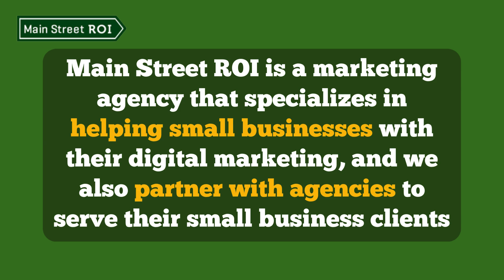Does Your Website URL Affect Search Engine Visibility?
Does your website URL actually affect your search engine visibility?

Technically, no. Neither short nor long URLs will directly impact your SEO rankings.

However, shorter URLs are easier to remember and read, which can improve user experience.

On the other hand, longer URLs might make it harder for users to associate with your business, potentially leading to a decreased user experience and lower click-through rates, which could indirectly affect your rankings as Google may show your site less frequently.

For more information about ranking factors, check out this article from Search Engine Journal

Have questions? Leave them in the comments!